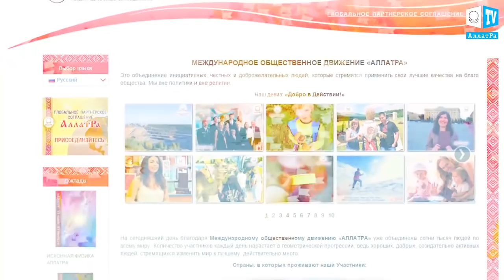Река Ярмук на севере Иордании превратилась в ручей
С каждым годом все более остро встает проблема водных ресурсов на Ближнем Востоке. Все реки и водные источники региона находятся под угрозой, но более всего она стала заметной в случае с рекой Ярмук на севере Иордании. На сегодняшний день река Ярмук, бывшая когда-то важным источником пресной воды, превратилась в иссыхающий ручей. Ученые считают, что основной причиной обмеления реки является глобальное изменение климата на планете. Недавние исследования показали, что на Ближнем Востоке с каждым годом даже в зимний сезон дождей количество осадков уменьшается. Если тенденция сохранится, то к 2100 году дождей здесь будет выпадать почти на треть меньше. Еще одной из причин, повлекших иссушение реки стал бесконтрольный и нерегулируемый забор воды из нее, а также сброс в реку отходов промышленности и нечистот в угрожающих размерах. Ученые опасаются, что если не принять срочные меры в самое ближайшее время, регион может оказаться на грани масштабной экологической катастрофы. Для решения назревшей угрозы нужны объединенные усилия всех жителей региона.

“Нужны срочные экстраординарные меры, объединяющие людей в одну дружную мировую семью, ведь никто в одиночку не справится с глобальными проблемами ближайших лет, будь-то человек, семья, компания, город или страна. С этой целью и было создано Международное общественное движение «АЛЛАТРА» ‒ всенародное мировое движение вне политики и вне религии, которое на сегодняшний день уже объединяет сотни тысяч людей более чем из 200 стран мира. Вся его деятельность направлена на дружбу и объединение людей из разных стран через совместные проекты, взаимопомощь, консолидацию усилий в созидательных делах. Нужно исключать всё разделяющее людей и изыскивать всё, что объединяет людей, делает их человечнее и гуманнее во всех отношениях. Только нелюди могут противостоять такому всеобщему реально всенародному объединению и сплочённой дружбе между народами мира” цитата из  доклада «О проблемах и последствиях глобального изменения климата на Земле. Эффективные пути решения данных проблем»: